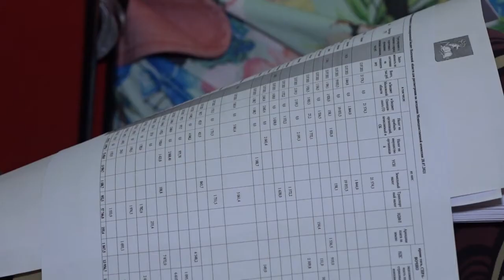Работа с должниками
23 должника отчитались перед Межведомственной комиссией по погашению налоговых задолженностей. Заседание прошло в Администрации Одинцовского округа.